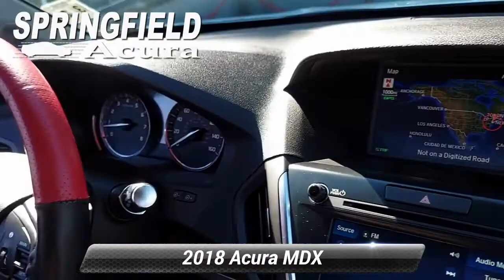Certified 2018 Acura MDX w/Technology Pkg, Springfield Township, NJ 19381LOA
Springfield Acura

Acura Certified. White Diamond Pearl exterior and Ebony interior, w/Technology Pkg trim. PRICED TO MOVE $900 below NADA Retail! Sunroof, Navigation, Heated Leather Seats, 3rd Row Seat, Alloy Wheels, All Wheel Drive.KEY FEATURES INCLUDELeather Seats, Third Row Seat, Navigation, Sunroof, All Wheel Drive. Rear Spoiler, MP3 Player, Keyless Entry, Privacy Glass, Remote Trunk Release. Acura w/Technology Pkg with White Diamond Pearl exterior and Ebony interior features a V6 Cylinder Engine with 290 HP at 6200 RPM*.VEHICLE REVIEWSKBB.com's review says "If you're looking for a family-friendly 3-row SUV with strong performance, the highest safety ratings and a luxurious interior packed with technology, you'll like the 2018 Acura MDX.".PRICED TO MOVEReduced from $36,500. This MDX is priced $900 below NADA Retail.BUY WITH CONFIDENCEAutoCheck One Owner Acura Concierge Service - weather info, insurance claim assistance, auto-glass referrals, and more! Additional Acura Care Coverage is available, if desired, Balance of original 7-year/100,000-Mile Powertrain Warranty, First scheduled maintenance is complimentary, 182-Point inspection conducted by factory-trained Acura technicians, 24-Hour Roadside Assistance, with fuel delivery, lockout service, jump-starts, and flat tire service, Trip-Interruption Services, Additional 24 months / 100,000 miles after expiration of the original New Vehicle Limited Warranty, 3-Month trial of SiriusXM Satellite Radio includedWHY BUY FROM USOur reputation of excellence in both sales and service is what keeps us in business for over 30 years we always turn our customers into lifetime friends.Contact dealer to confirm vehicle availability, details, and pricing. Upon visit to dealer you should verify all of the features, equipment, and options on this vehicle. Must present a printout of this ad to receive this offer.

[RLVID:2154:7f806ff95ba27194:6d85f1bfcb1e04a0:1]